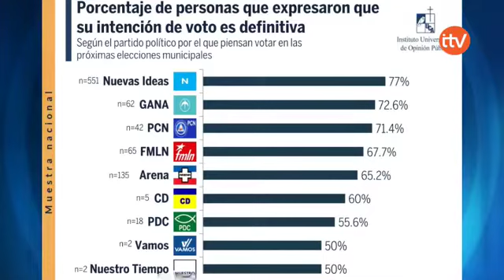Nuevas Ideas encabeza las preferencias electorales para el 28 de febrero